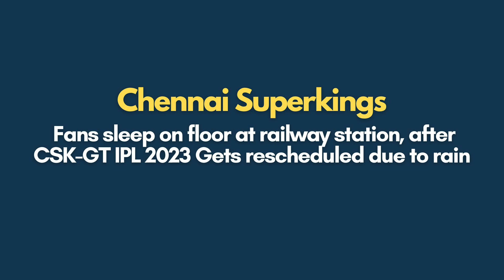(Video) MS Dhoni fans sleep at Ahmedabad railway station | IPL 2023 Finals | CSK vs GT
Welcome to the world of cricket. MS dhoni fans wer spotted sleeping at a railway station after the match was rescheduled for the next day. Watch the video to know more